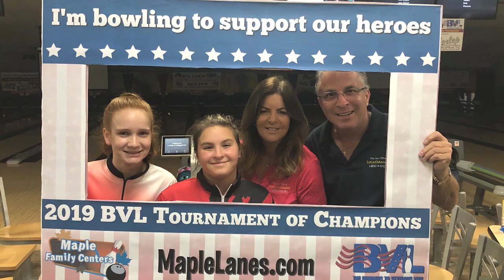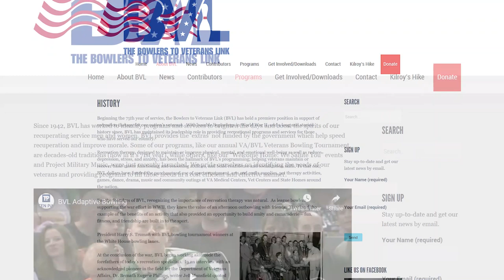How Bowling Helps Veterans Through BVL - Brightening Veterans' Lives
Need more help with your game? Access 1 on 1 virtual lessons with me

I'm USBC Silver certified coach Arthur O'Connor, and I'm here to promote the sport I love -- bowling.